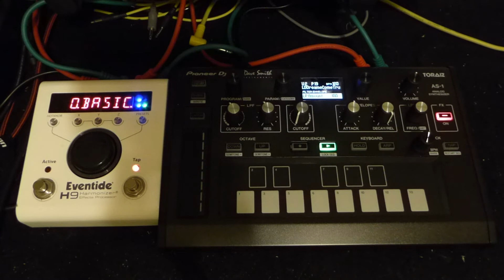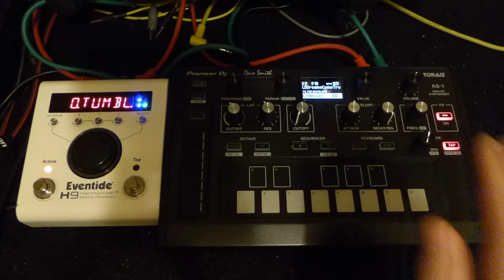Pioneer Toraiz AS-1 & Eventide H9 (Harmadillo)